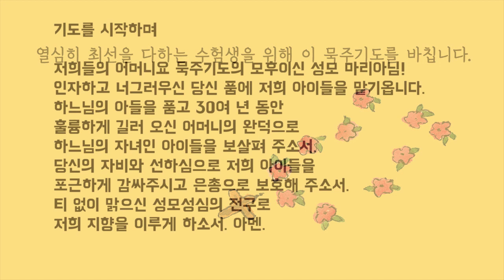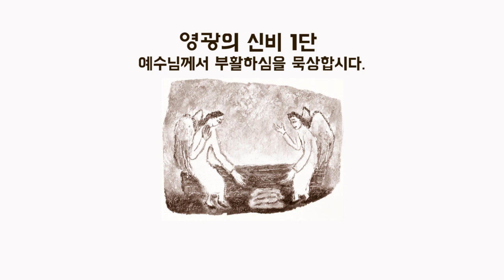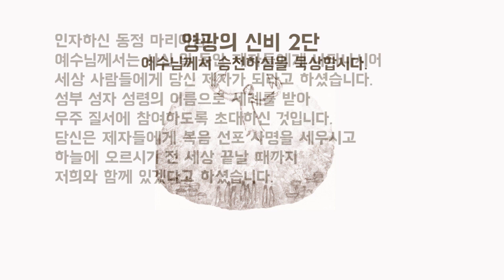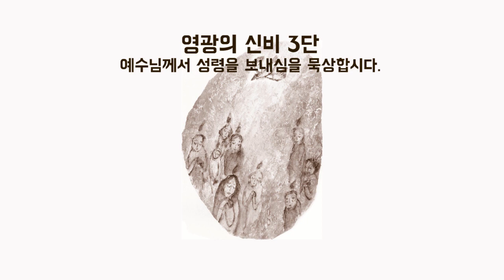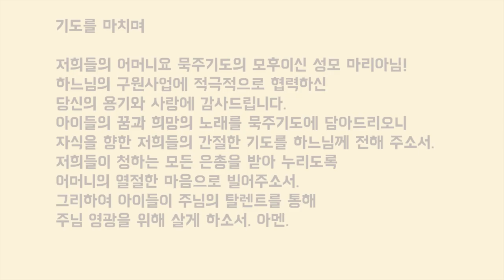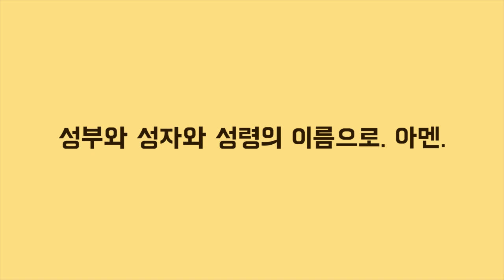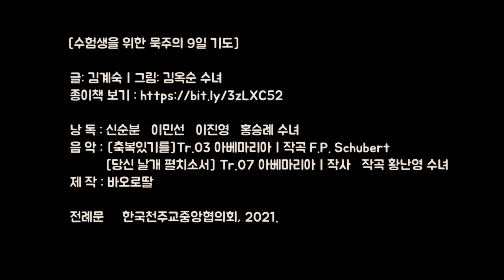[수험생을 위한 묵주의 9일 기도] 16일 영광의 신비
00:00:16  시작기도
00:04:14  영광의 신비 1단
00:10:11  영광의 신비 2단
00:16:18  영광의 신비 3단
00:22:14  영광의 신비 4단
00:28:09  영광의 신비 5단
00:34:22  마침기도
00:35:06  성모 찬송기도

「수험생을 위한 묵주의 9일 기도」는대학수학능력시험을 준비하고 있는 수험생 본인과 수험생을 동반하고 지도하는 가족들과 학업 관계자들을 위해
한마음으로 기도 시간을 마련하고자 합니다.
수녀들이 직접 진행하고 준비한 영상기도는 유튜브 채널 ‘성바오로딸’에
매일 1회씩 54일 동안 기도가 진행됩니다. 일상 안에서 긴밀하게 참여할 수 있는 기도로
보다 신앙적으로 시험을 준비하고 치름으로써 마음의 위안과 격려가 되기를 바랍니다.

「수험생을 위한 묵주의 9일 기도」글: 김계숙 | 그림: 김옥순 수녀

낭 독 : 신순분·이민선·이진영·홍승례 수녀
음 악 : [축복있기를]Tr.03 아베마리아 | 작곡 F.P. Schubert
            [당신 날개 펼치소서] Tr.07 아베마리아 | 작사·작곡 황난영 수녀
제 작 : 바오로딸

전례문 Ⓒ 한국천주교중앙협의회, 2021.